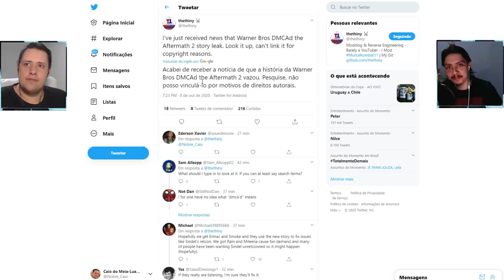TEREMOS UM NOVO MODO HISTÓRIA PÓS RAIN, MILEEENA E RAMBO? É O FIM DO MORTAL KOMBAT 11?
No vídeo de hoje comentamos sobre o futuro do Mortal kombat 11 após Rain, Mileena e Rambo. Será o fim do game? Teremos ainda um novo modo história com um Kombat Pack 3? Vem ver.

Nosso PC Gamer:
VGA: NVIDIA GeForce RTX 2070 Super
Proc: Intel Core i5 10600k 4.1Ghz
Mobo: Asus Z490M Plus
Microfone: HYPERX QuadCast
SSD: TeamGroup T-Force Delta 500gb
Fonte: Corsair TX850 W